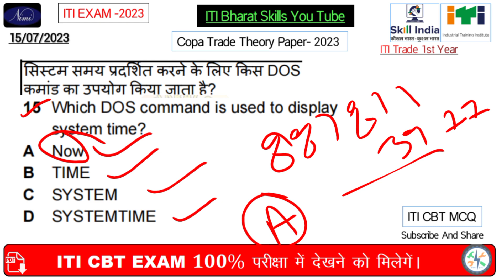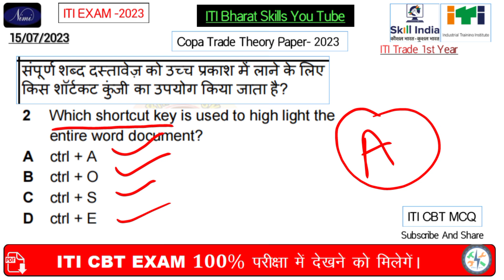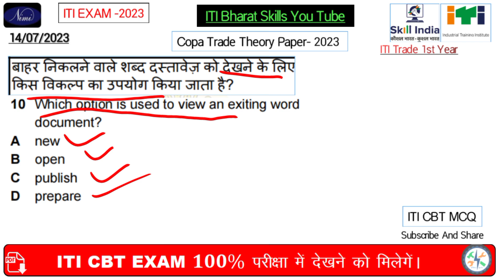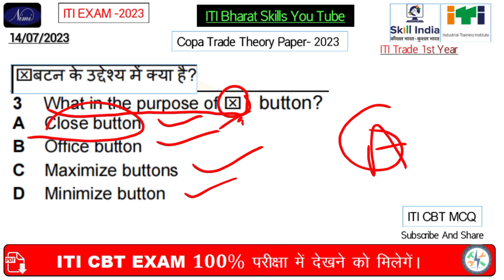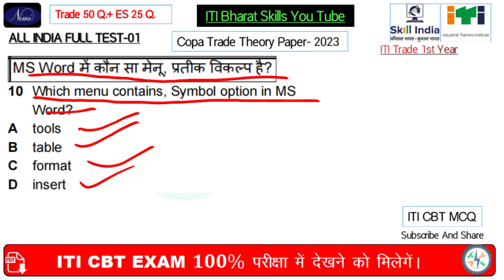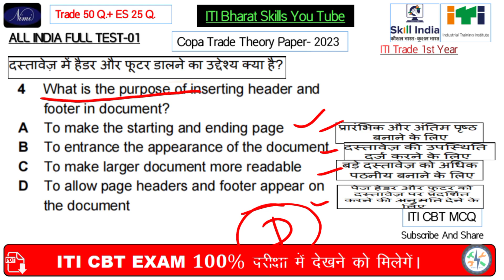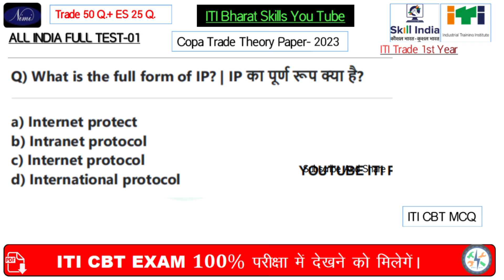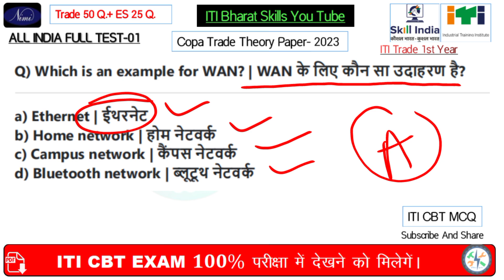|Iti Copa Theory Question Paper 2023|Iti Copa Cbt Exam 2023|Copa Ncvt Exam Paper 2023|15 July Paper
कोपा पेपर|copa paper 2022|iti copa theory question paper 2023|iti copa cbt exam 2023

copa previous year question paper

copa previous year paper

copa previous year question paper 2021

copa previous year question paper drdo

copa previous year practical question paper

copa previous year question paper 2022

copa last year paper

drdo copa previous year paper

iti copa previous year paper

iti to copa previous year cutoff

copa iti paper 2022

copa iti paper

copa iti paper 2021

iti copa paper pattern

iti copa paper analysis today

iti copa paper analysis

iti copa paper review

copa paper 2022

copa paper analysis

copa paper solution

copa paper 2021

copa paper 2023

copa paper 2018

copa paper code

copa paper

copa ka paper kaise hota hai

copa test paper

copa cbt exam iti 2022 question paper

iti copa theory paper 2022

copa iti theory paper

iti copa theory question paper 2022 in hindi

in english

iti copa theory question paper 2022 ncvt

iti copa theory question paper 2022 gujarati

iti copa trade theory paper

iti copa theory question paper

iti copa theory book pdf

iti copa theory question answer

iti copa theory question paper 2022 in english

iti copa theory classes

iti copa course details in hindi

iti copa exam preparation

iti copa ke baad kya kare

iti copa course

iti copa syllabus 2022

iti copa classes

copa cbt exam iti 2023 question paper

copa exam 2023

copa cbt exam 2023

copa ncvt exam paper 2023

cbt exam iti 2023 question paper copa

iti icopa theory question paper 2023

copa paper 2023

iti copa exam 2023 question paper

iti exam

copa paper 2023

diesel mechanic iti exam paper 2023

iti answer key 2023

iti copa

iti exam 2023 question paper copa